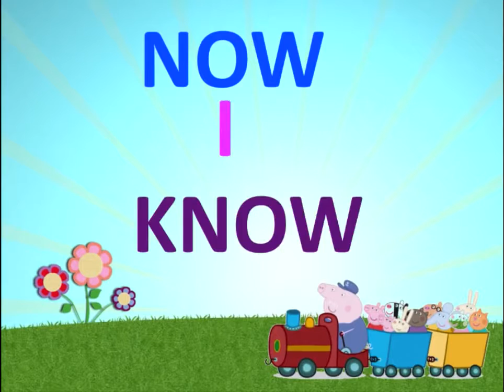ABC SONG ABC Songs for Children - 13 Alphabet Songs ep14